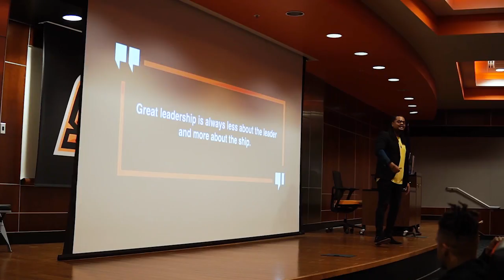Cowboy Football: Player Development 2018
Oklahoma State takes time each offseason to develop players’ futures. The team heard from speakers about finances, leadership and communication in this year’s conference.